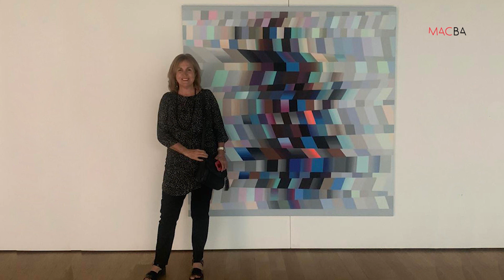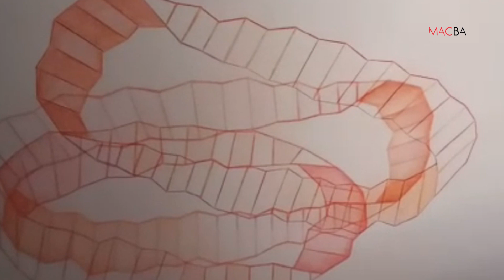MACBA I Retrato en Movimiento : Cristina Rochaix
Cristina Rochaix, nació en Argentina en 1962.  Estudió Artes Visuales en las Escuelas Prilidiano Pueyrredon y en la Escuela Superior Ernesto de la Carcova. Sus maestros en pintura fueron Juan Pablo Renzi y Alejandro Puente.
En 2005 obtuvo la Beca de Produccion Artistica del Fondo Nacional de las Artes.Trabajo como Profesora de Artes Visuales, Dibujo como especialidad y Teoria del Color.

Muestras individuales (selección)

"Clave geometrica", Centro de Cultura Ecuatoriana, Quito, Ecuador (2012);
"Geometrias para las ciencias", Museo de Ciencias Naturales de La Plata (2011);
"Arquitecturas", Galeria Alvarez Molindi (2011);
"Transatlantica", Galeria Del Infinito, Buenos Aires (2008);
"Remix", Centro Cultural Recoleta, (2002);
"Pinturas", Clasica y Moderna, Buenos Aires (1996).

Exposiciones grupales (selección)

2019: "VÉRTIGO",  Museo de Arte Contemporáneo de Bs As - MACBA
2013: "Viajar con lo puesto"- Centro Cultural Fuentelabrada, Madrid; Bienal Nacional de Chaco.
2012: Exposicion colectiva- Centro Cultural Paco Urondo- Universidad de Buenos Aires
2010: “Dispar”, Galería Del Infinito, Buenos Aires.
2009:
“Abstracción Nocturna” -Galería Arte Consult, Panamá.
“Geometrías”, Galería Jardín Luminoso, Buenos Aires.
“Lógica Provisoria”- Intervención en arquitectura, Centro Cultural de España (CCEBA).
Muestra Colectiva- Galeria Del Infinito- Buenos Aires. .

2008:
Premio U.A.D.E., Museo Metropolitano de Buenos Aires.
Intervención sobre arquitectura, Fundación Cassara, Bs.As.
Feria ArteBA , Galería Del Infinito, Buenos Aires.
Museo de Arte Construido- La noche de los Museos (por Del Infinito).
Feria Arteamericas, Galería Del Infinito, Miami.
Premio MooLA, Museo de Arte Latinoamericano, Los Ángeles, USA.

2007:
Bienal del Fin del Mundo, Usuahia, Argentina.
Bienal Nacional de Bahía Blanca, Museo de Arte Contemporáneo de Bahía Blanca.
Arte BA – Galeria Del Infinito- Buenos Aires.

2006:
“Dix ans d´ art” – Galeríe Argentine – Paris Arte BA- Galeria Del Infinito- Buenos Aires.

2005:
“34|38’lat.sur, 40°3’lat sur”, Muestra Itinerante: Museo de Arte Contemporâneo de Valdivia, Chile
Centro Cultural Borges, Casona de los Olivera, Buenos Aires. Curador M Bravo Carreño.
Premio Fundación Delloite. Exposición Itinerante.
“Latinoamérica hoy”, Alejandra Von Hartz Gallery, Miami.

2004:
“Every picture tells a story”, Museo de Arte de Boca Ratón, USA.
“Pulsar”, Centro Cultural Borges, Buenos Aires.
“Coincidencias y diversidades”, Galería Del Infinito, Buenos Aires.Curador Jorge Lopez Anaya.
“Ajuste de cuentas: Herrera-Toto Blake-Rochaix”, muestra itinerante, Guión curatorial Victoria Verlichak- Centro Cultural Recoleta- Macunam, Posadas.
“Arte Iberoamericano”, Musée Chateau Grimaldi, Cagnes sur Mer, Francia. Curadora Carmen Ruiz de Fischler.

2001:
Group Show, New Gallery, Houston, Texas, U.S.A.